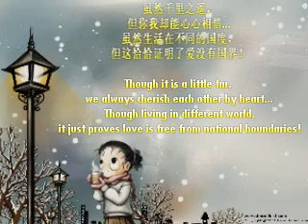Solo piano:You (my piano composition)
Dedicate to my pretty yuqin dongseng,hope she will like it!